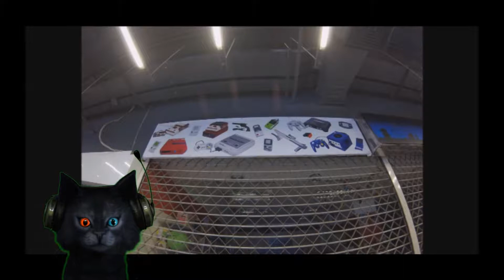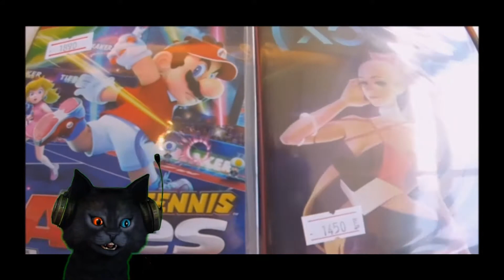Switch Cat in Bangkok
IRL work takes me a lot of places, so I thought I would upload some of it. Not much to see - but it's different, at least. I'll get back to the games forthwith!